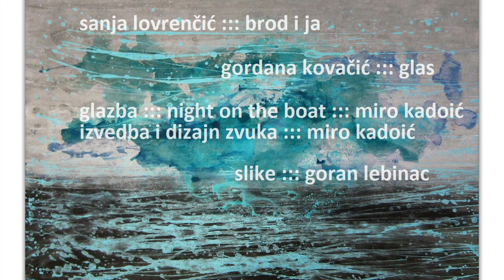Poetski tren: Sanja Lovrenčić – Brod i ja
Sanja Lovrenčić: Brod i ja *
Interpretacija: Gordana Kovačić
Glazba: Night on the boat (Miro Kadoić), izvedba i dizajn zvuka: Miro Kadoić
* Iz cilusa pjesama "Udarac daljine", zbirka pjesama Sanje Lovrenčić "Rijeka sigurno voli poplavu" (Autorska kuća, Zagreb, 2006.)